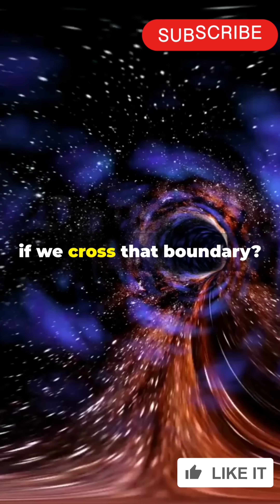What Happens If We Cross the Edge of the Universe?spacemysteries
Title: What Happens If We Cross the Edge of the Universe?

Is there really an edge to the universe? And if so, what lies beyond it? In this mind-bending video, we explore theories from astrophysics and cosmology about the limits of space, time, and reality itself. Could we reach the edge—or is it just an illusion? Join us as we journey to the outermost boundaries of the cosmos and ask: what would happen if we crossed the edge of the universe?

edge of the universe, what if we cross the universe, end of the universe
universe edge explained, space exploration, what lies beyond the universe, multiverse theory
boundaries of space, cosmic edge, expanding universe, astronomy facts.